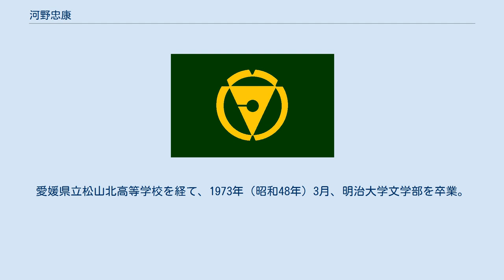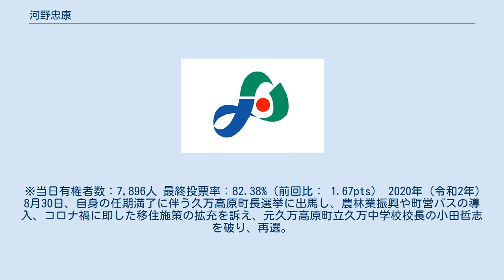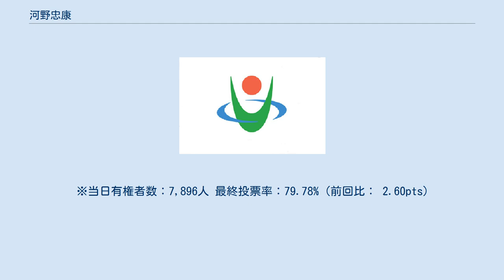河野忠康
河野 忠康（こうの ただやす、1951年〈昭和26年〉1月27日 - ）は、日本の政治家。
愛媛県久万高原町長（2期）、元愛媛県議会議員（5期）。
 愛媛県上浮穴郡久万高原町出身。
愛媛県立松山北高等学校を経て、1973年（昭和48年）3月、明治大学文学部を卒業。
同年4月、三浦工業へ入社。
 その後、塩崎潤や塩崎恭久の議員秘書を務め、1999年（平成11年）4月、愛媛県議会議員に就任。
 愛媛県議会議員として、林業活性化議員連盟会長や愛媛県議会副議長を歴任した他、自由民主党愛媛県支部連合会幹事長を務めた。
 2016年（平成28年）5月31日、愛媛県議会議員を辞職。
同年8月28日、久万高原町長選挙に出馬し、町政改革、美しい自然を守るため環境保全条例の制定、木材のバイオマス燃料・発電活用や農業の6次産業化の推進、高齢者が活躍できる福祉施策、次世代に向けた子育て支援や教育、移住希望者への支援の必要性を訴えかけ、現職の高野宗城を破り、初当選。
 ※当日有権者数：7,896人 最終投票率：82.38%（前回比： 1.67pts） 2020年（令和2年）8月30日、自身の任期満了に伴う久万高原町長選挙に出馬し、農林業振興や町営バスの導入、コロナ禍に即した移住施策の拡充を訴え、元久万高原町立久万中学校校長の小田哲志を破り、再選。